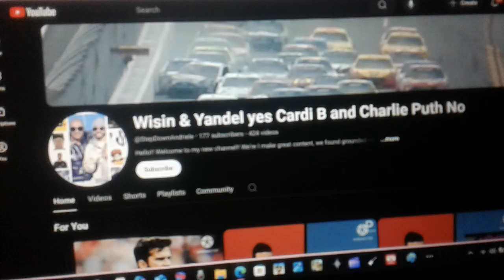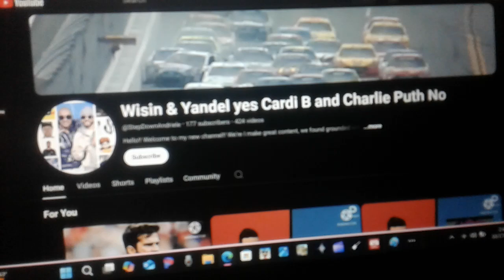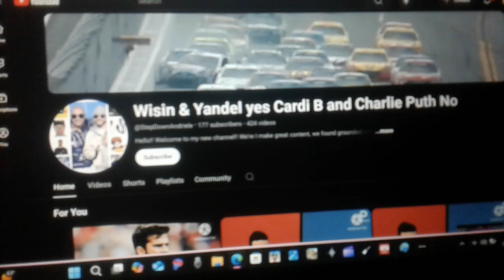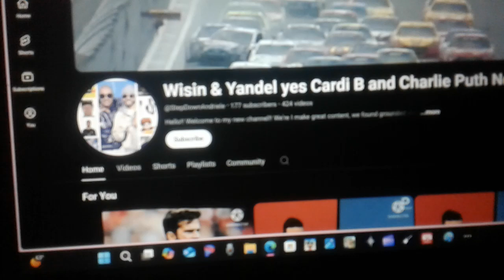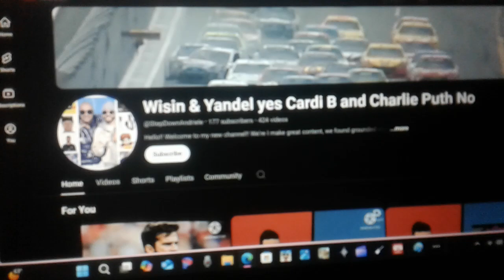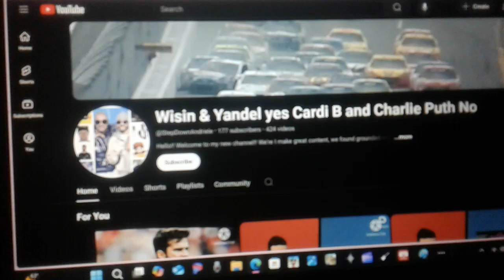Emu Rants #16: @StepDownAndriele (FREE FOR APPROVAL)